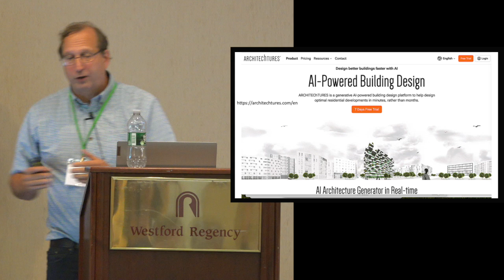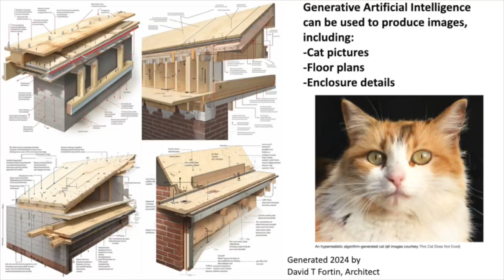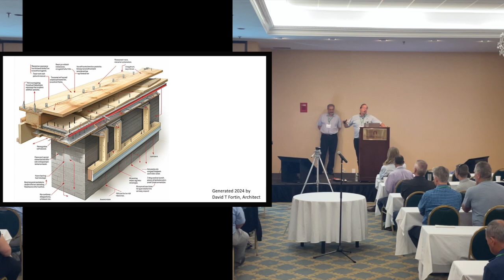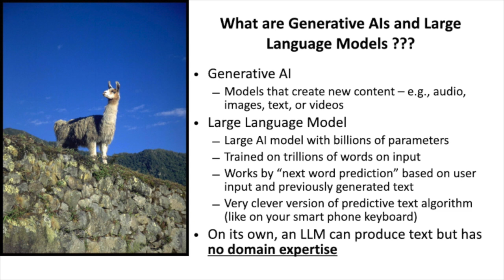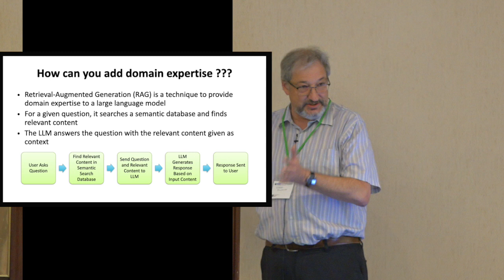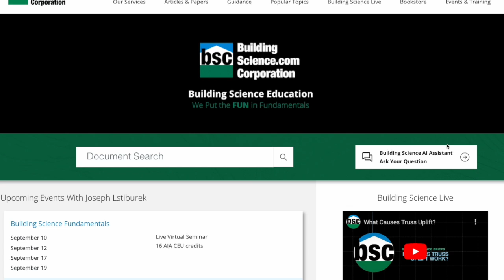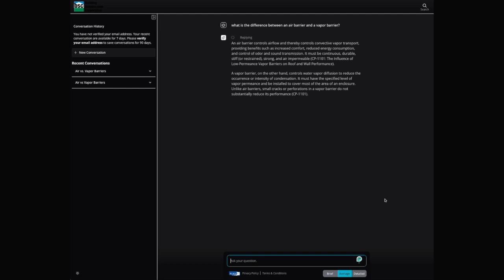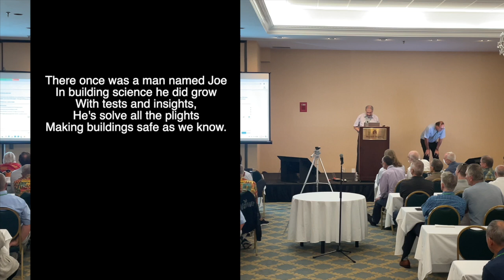Is AI BS? (John Straube and Robert Bowerman 2024)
From the Westford Symposium XXVI - August 5, 6, and 7, 2024

This cameo presentation announces an AI chatbot tool on buildingscience.com and available to all for BS knowledge.
Dr. Straube is a professor of building science at the University of Waterloo, and Dr. Bowerman is a professor of Computer science at the University of Waterloo